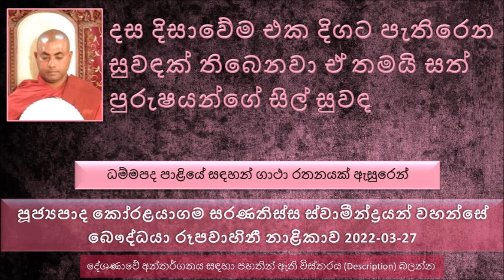දස දිසාවේම එක දිගට පැතිරෙන සුවඳක් තිබෙනවා ඒ තමයි සත් පුරුෂයන්ගේ සිල් සුවඳ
ධම්මපද පාළියේ සඳහන් ගාථා රතනයක් ඇසුරෙන්
බුදුරජාණන් වහන්සේ ආනන්ද තෙරුන් අසන ලද පැනයකට දෙන ලද පිළිතුරක් ඇසුරෙන්
ද්වේශයෙන් රාගයෙන් මත  වෙච්ච අය සිසිල් වෙන්න සීලය නමැති දෙයින්මයි. සීලය ඔවුන් සිසිල් කරනවා.
මැරෙන කෙනා උපදින තැන තීරණය කරන්නේ සීලය  අන්න එක නිසා තමයි අපි සීලය ආරක්ෂා කරන්න ඕන කියන්නේ
සීලය තාමත් නැත්නම්.
සසර මහා පින් කරපු අය සිල් රැකපු අයට නම් සංසාරයේ බුදුරජාණන් වහන්සේලා පහල නොවන කාලයේ ඉපදුණත්.. ධර්ම දේශණාව ශ්‍රවණය කරන්න..
මේ උතුම් වූ පංච ශිලය යම් කෙනෙක් දිවි හිමියෙන් ආරක්ෂා කරනවා නම්.. කෙළෙස් ගිනි කියල කියන්නේ මොනවද..
මේ හැම ගින්නක්ම සීලයෙන් නිවන්න පුළුවන්..
සතර අපායෙන් බේරෙන්න නිත්‍යව අපි ළඟ තිබිය යුත්තේ මොනවද ?
අන් සියලුම අභරණ වලට වඩා සීලය නමැති ආභරණයෙන් සැරසිලා ඉන්න මිනිසුන්..
බුදුරජාණන් වහන්සේ සුනීතගෙන් අහනවා පැවිදි වෙන්න කැමති ද කියලා. සුනීතට දැනුන සතුට නිම කරන්න බැහැ
පැවිදි වෙලා කාලයකදී ධර්මය ප්‍රගුණ කරලා උතුම් වූ රහතන් වහන්සේ නමක් බවට පත් වුණ සේක.
සුනීතයන් වහන්සේ උතුම් වූ රහත් භාවය ලැබුවට පස්සේ මහා බ්‍රහ්මයා බඹ ලොව සිට ඇවිල්ල දකුණු දණ මණ්ඩලය බිම තියල වන්දනා කළා.
මනුෂ්‍යාගේ ජීවිතය හරියට තණ අග පිණි බිඳුවක් වගේ අස්ථිර කියල සඳහන් වෙනවා.
මරණයට පත් වෙන්න කලින් තම තමන්ට සාධාරණයක් යුක්තියක් කරගන්න කියල..